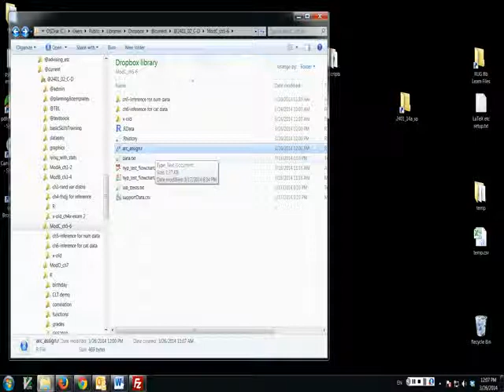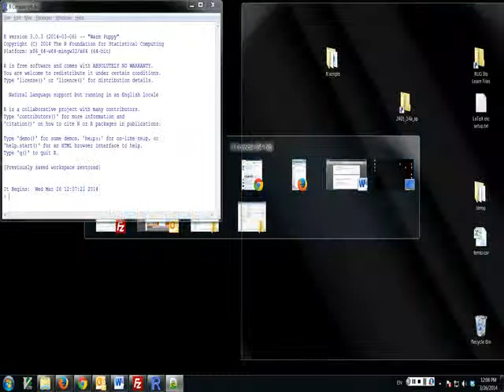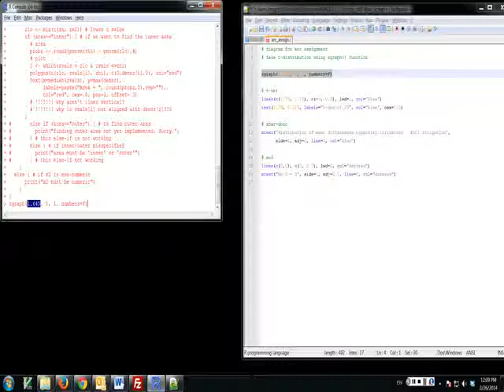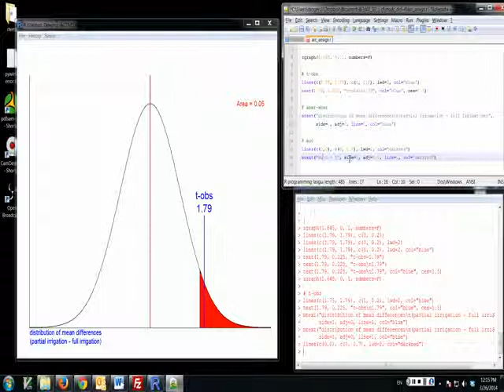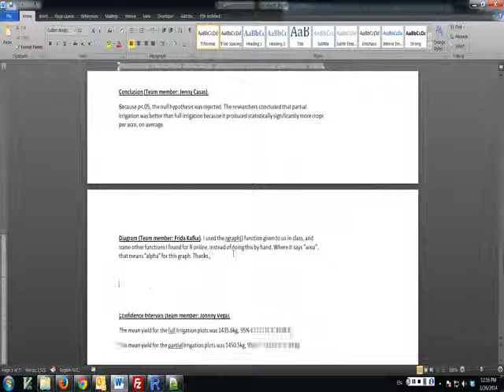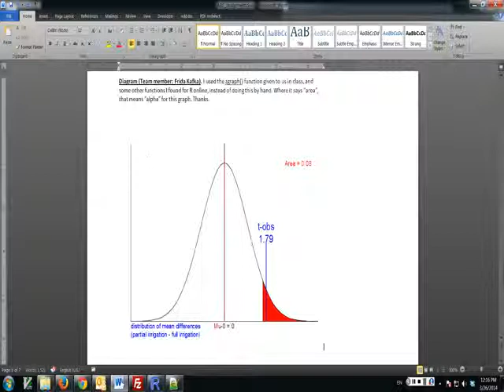howto_ttest_diagram_R